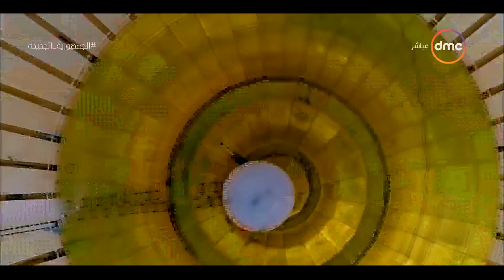مساء dmc - مشروعات عملاقة بالعاصمة الإدارية الجديدة